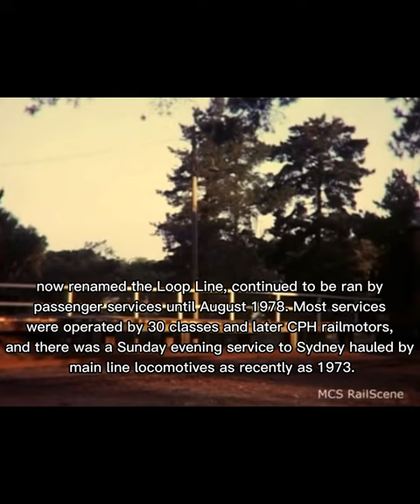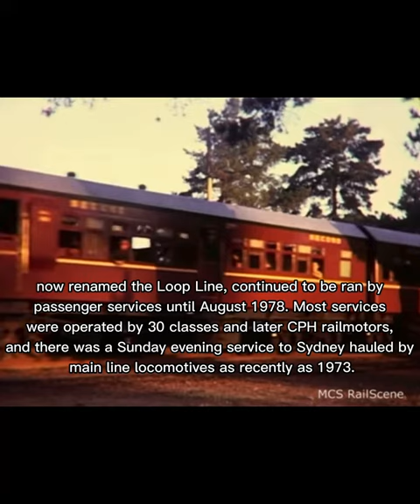Picton - Mittagong loop train line History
Enjoy, this was made by Ted